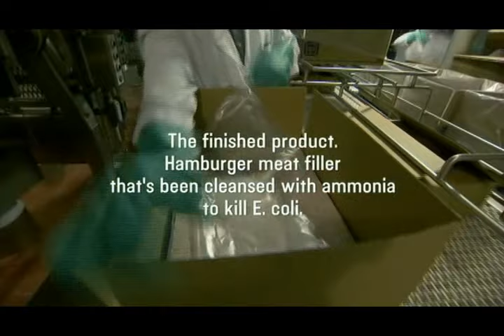Where Your Beef Burger Comes From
From the documentary film "Food Inc." Please see this film, and read "Fast Food Nation". You deserve to know where your food comes from.